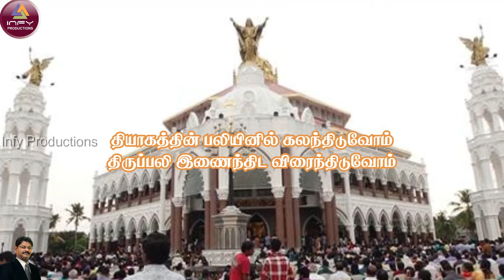AALAYA MANI... Entrance song..SP.SUNDAR...KRISTHU RAJ..KARUR M.A.RAJA...